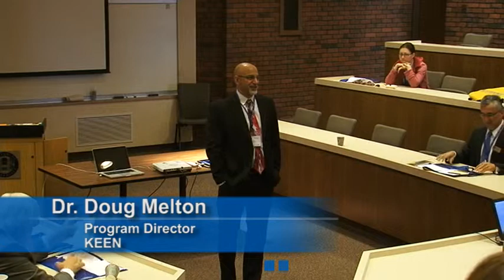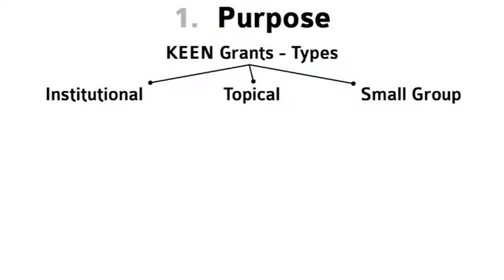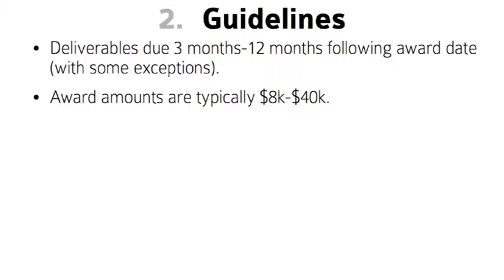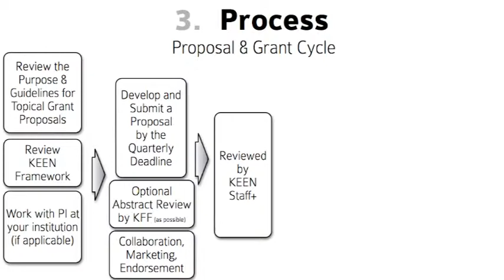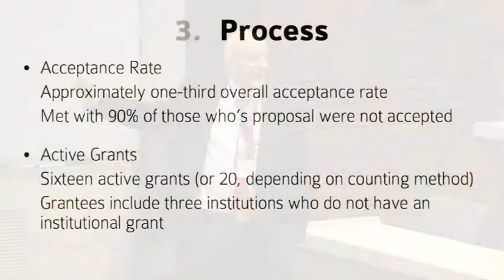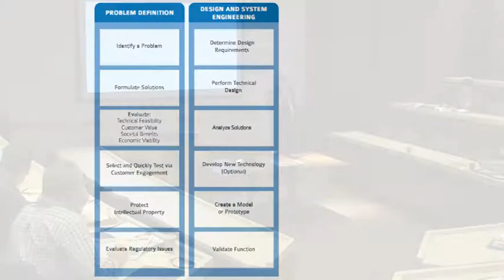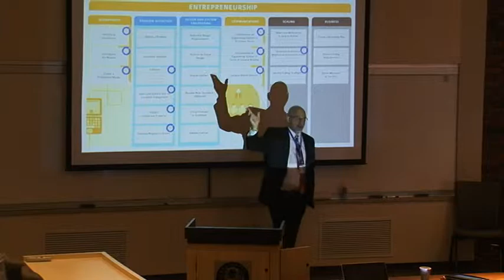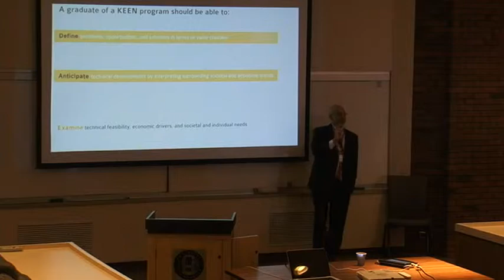KEEN Faculty Workshop Topical Grant Development by Doug Melton